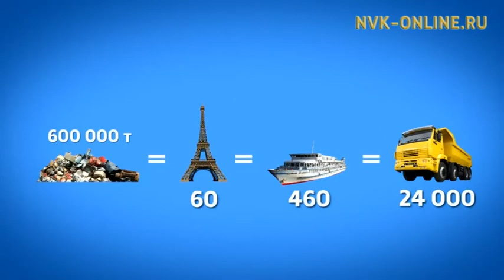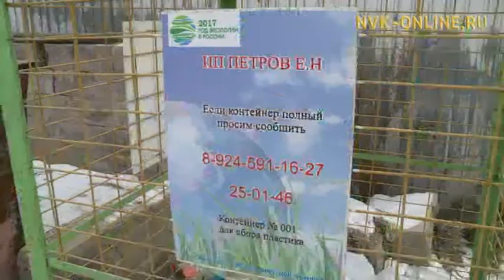Дьокуускайга бөҕү-сыыһы наардыыр улахан собуот суоҕа үгүс кыһалҕалары үөскэтэр